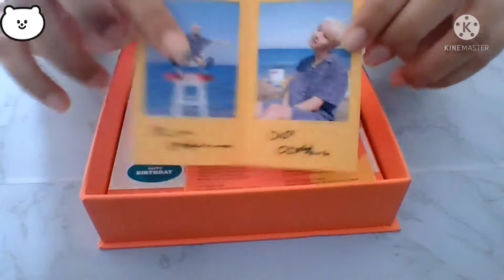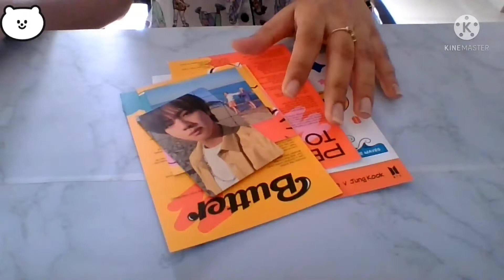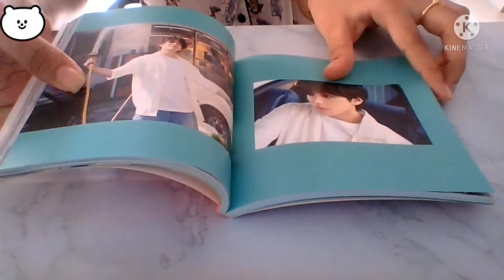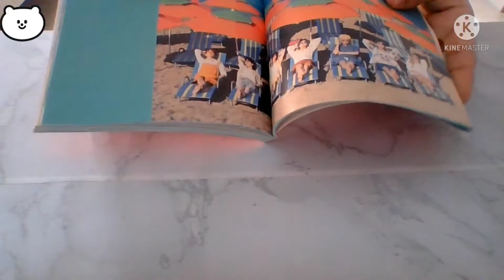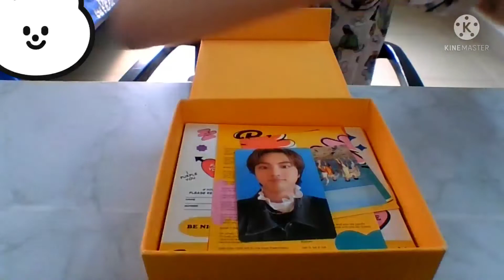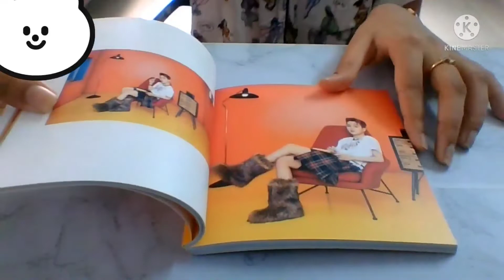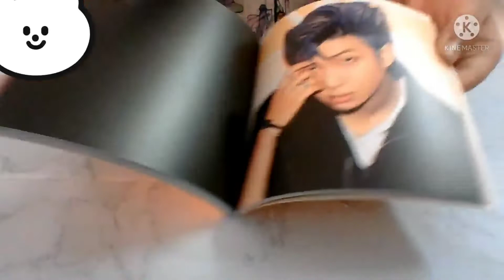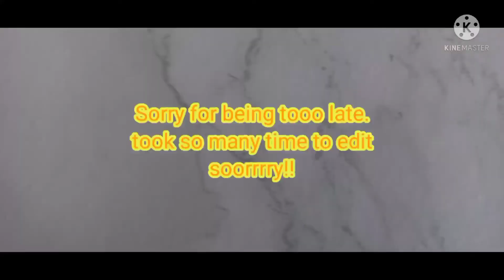Finally!BTS Butter Album Unboxing||Sorry for late!!!|Unboxing kpop album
Guys!!Finally i got my bts butter album.i was so exited to upload this video.i know it's too late because editing takes too much time.i think it's ok.i bought this from a very esay accessable website called KpopLand&Stationary.com.i really like this store.so if you are a kpop fan you can buy any kpop stuffs from this store.do check it out!!!